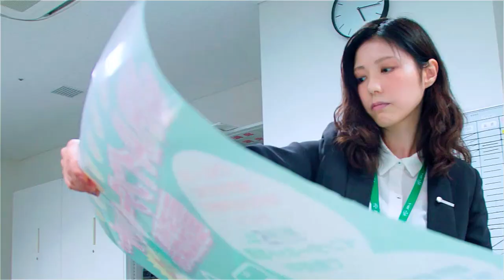top kv movie